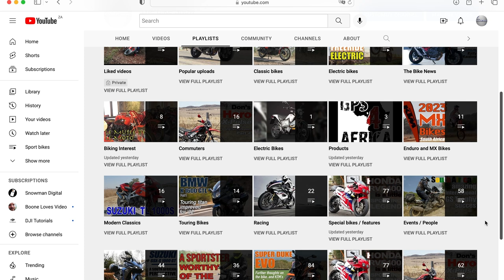Motorcycle Riding Tip 1: Relax and let the bike do the work.